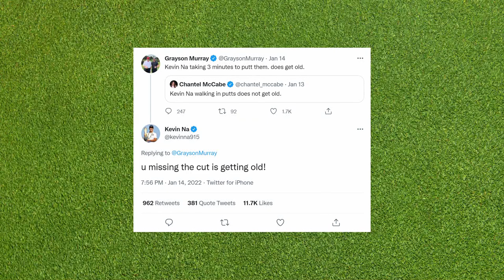Hideki Matsuyama shows mental toughness at Sony Open | Writers' Block | Golf Channel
Ryan Lavner and Rex Hoggard recap the Sony Open where Hideki Matsuyama rallied from five shots down with nine holes left to win in a playoff, the Kevin Na-Grayson Murray Twitter beef and more.